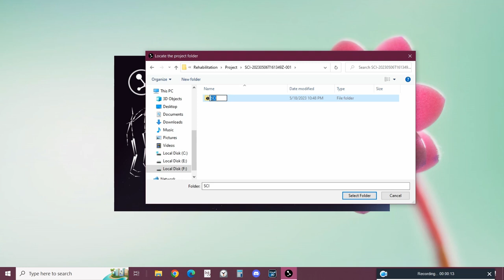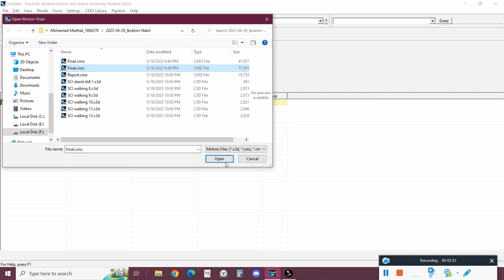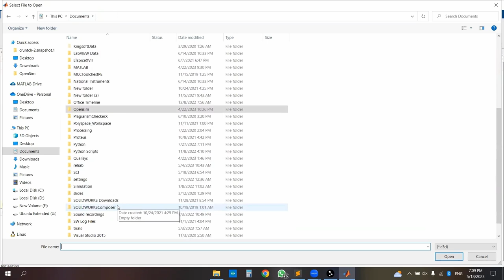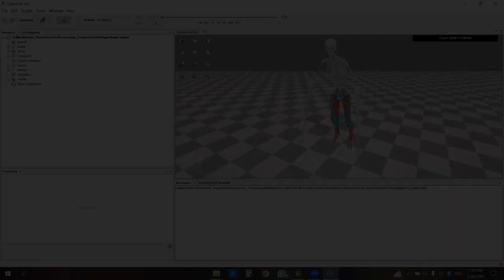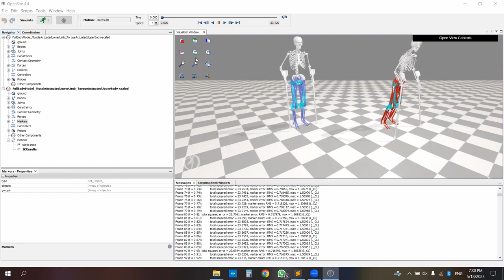Analysis of Musculoskeletal Models for Crutch-Orthosis-Assisted Gait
The aim of this course project is to develop customized musculoskeletal models for the analysis of crutch-orthosis-assisted gait of spinal cord injured subjects using a Qualisys motion capture system, passive markers, Delsys EMG, and IMU to collect motion patterns of patients with motor complete spinal cord injury in addition to trunk muscle activities. The students will identify the marker locations on the patient body and crutch in addition to the IMU and EMG locations on the trunk. After data collection, Visual3D and OpenSim biomechanics software will be used to build musculoskeletal models. Qualisys Project Automation Framework (PAF) modules will be used to automate the process of report generation with both Visual3D and OpenSim. The students will create report templates for both Visual3D and OpenSim while using Qualisys Project Automation Framework (PAF) to create automatic reports. The report should include the kinematics, kinetics, ground reaction force, trunk IMU data, trunk muscle activities, and muscle computed torque. The project will compare the results obtained from Visual3D and OpenSim.